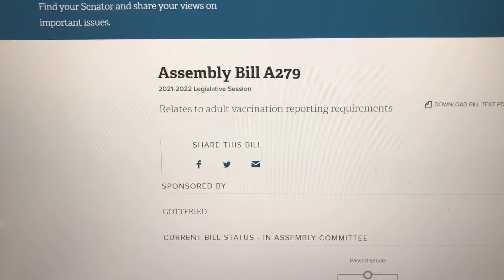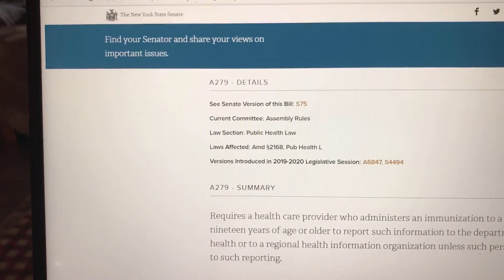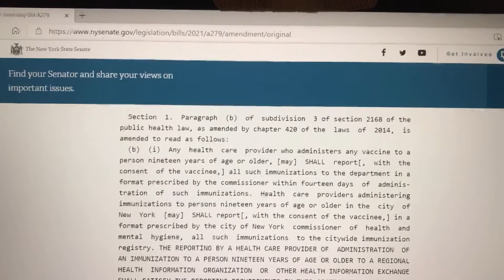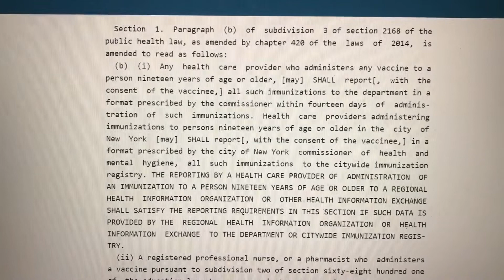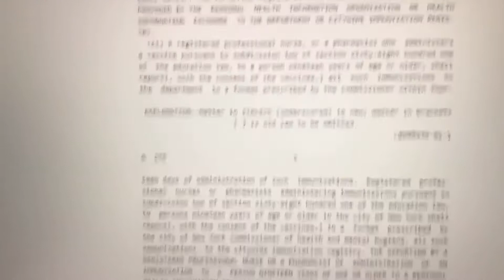A279- NYS at it again !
The socialist in Albany are pushing hard for a NYS REGISTRY. First MANDATORY VACCINES, then you will be "registered" for future what?